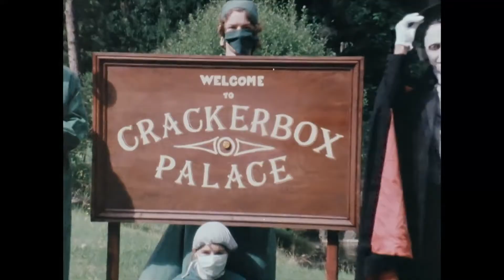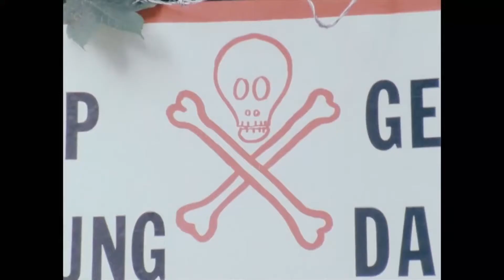George Harrison - Crackerbox Palace (Remastered Music Video)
Effectively the original music video with much better audio.